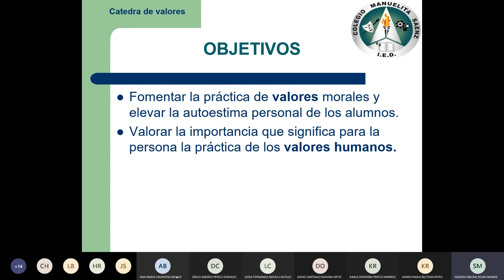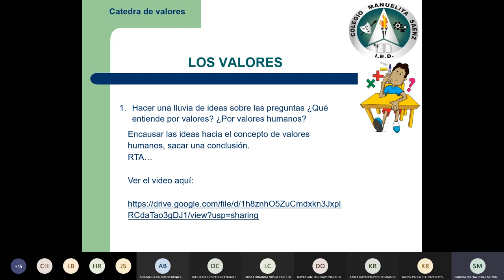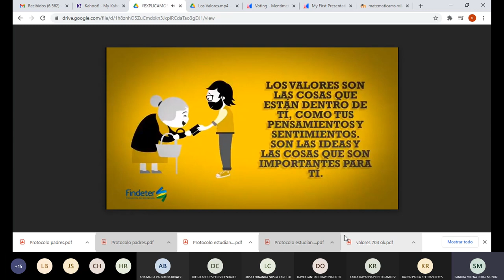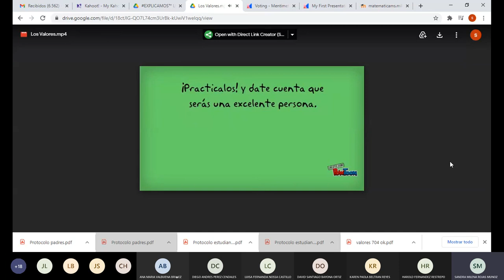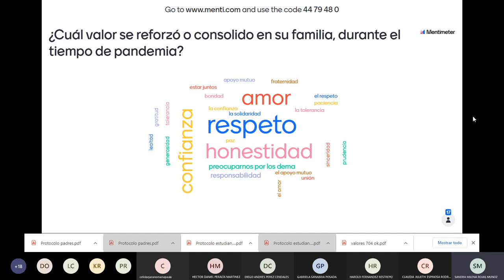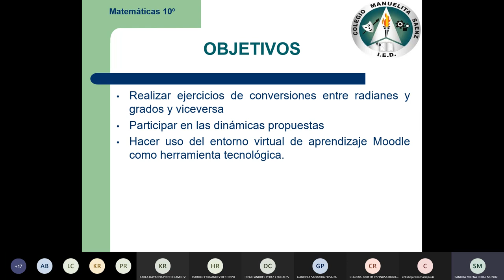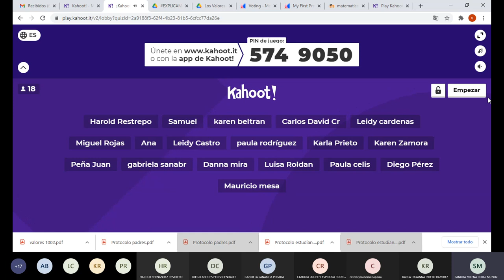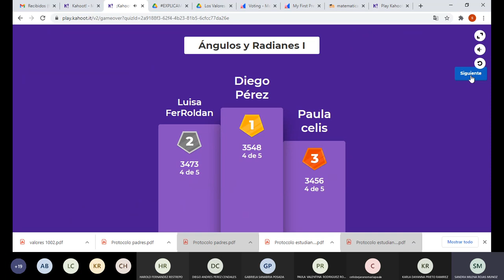Matemáticas | Grado 1002 JM | Marzo 10 /2021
Curso: 1002
Jornada: Mañana
Año: 2021

Asignatura: Matemáticas
Docente: Sandra Milena Rojas
Colegio I.E.D. Manuelita Sáenz